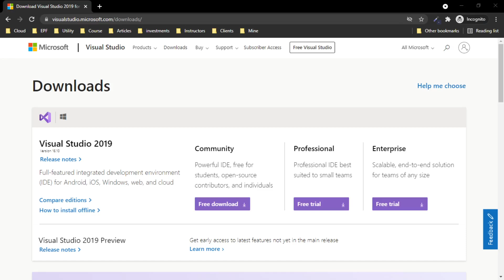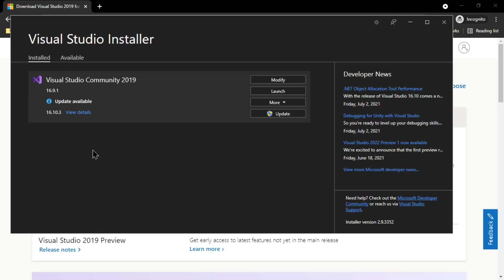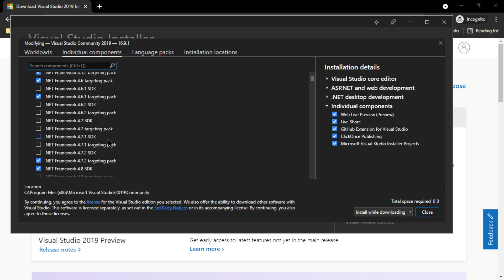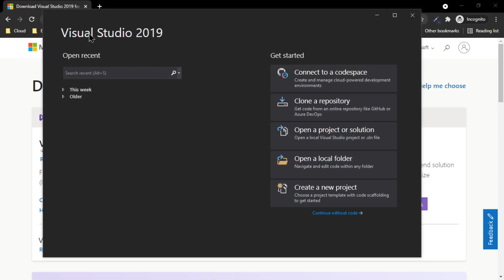Visual Studio 2019 Setup for C# development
Visual studio setup for the C# development for beginners.

If you’d like to talk, I’d love to hear from you. I try my best to reply to things ASAP.